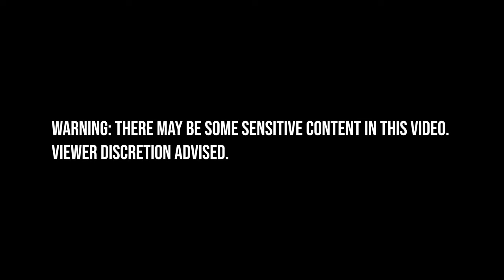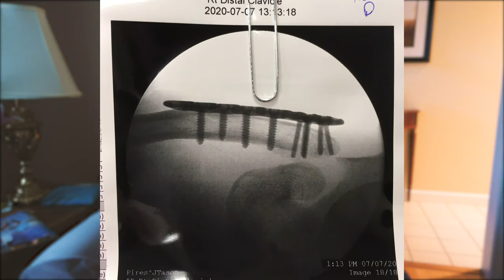Jason's injury update and NEW BIKE!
Jason gives an update on his injury and what he's done to maintain fitness. WARNING: There are sensitive images if you are light in the stomach.

Last, but not least, Jason talks about his new bike! Unfortunately, he can't ride it yet. :(

Sena R1 bike helmet $129

Vlog setup:
DJI Osmo Action
Lav mic
Mic splitter
CYNOVA Osmo Action 3.5mm mic adapter
Emart light